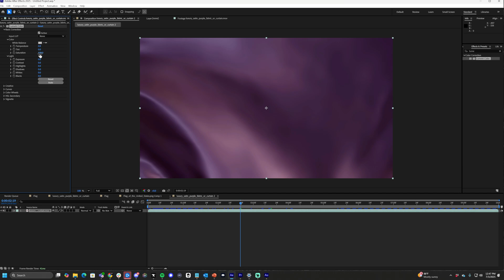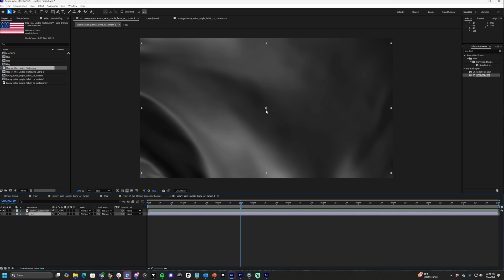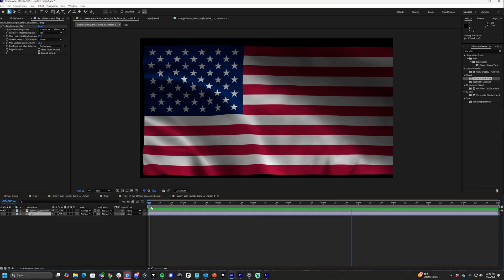How to Make a Waving Flag Animation in After Effects (No Plugins)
Want to animate a flag without touching 3D or external plugins? In this After Effects tutorial, I’ll show you how to turn a still image into a beautifully waving flag using nothing but displacement maps and blending modes.

You’ll learn how to:

Use fabric footage as a motion base

Apply displacement for a realistic wave

Pre-compose for easy flag swaps

Blend it all together with Hard Light mode

This is a fast and simple trick that works great for holiday graphics, sports edits, motion design, and more.

⏱️ Timecodes
00:00 – Intro + Overview
00:16 – Download & import satin footage
00:37 – Add Lumetri Color + blur
00:56 – Add and scale flag image
01:19 – Blend with Hard Light
01:37 – Add Displacement Map
01:59 – Mask the edges cleanly
02:18 – Final result + outro

Cameras
GH5s

Lenses

Expensive adaptor
Cheap adaptor

Tripods

Joby
You need this for the amazon Joby
Main tripod
Cheap Tripod

Sound Gear

Lighting

Ring light
Edison Bulb in the background
LED lighting